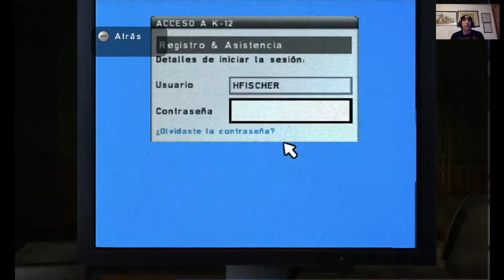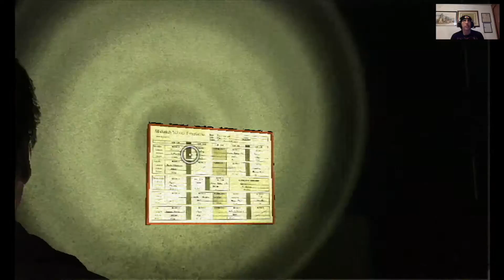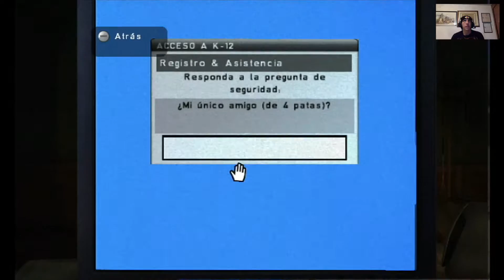Silent Hill Shattered Memories #5 El baile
Harry planea llegar al gimnasio de la escuela donde se monta un refugio en tormentas como la que hubo.